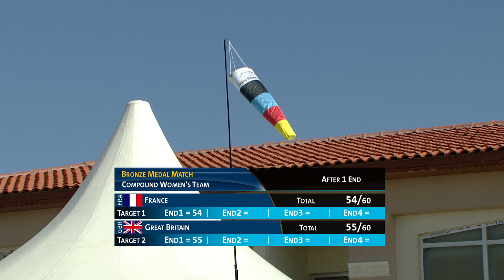France v Great Britain – compound women’s team bronze | Belek 2013 World Championships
Full match from the 2013 World Archery Championships in Belek, Turkey.